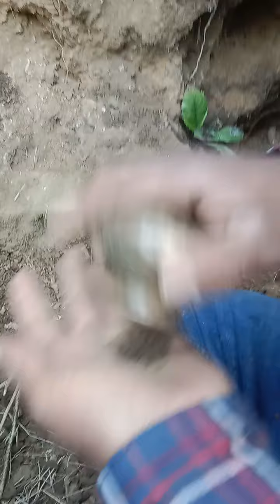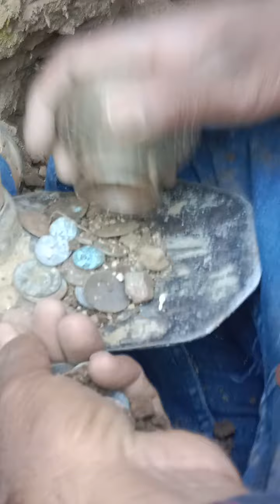mysterious create treasure mountain Treasure hunting